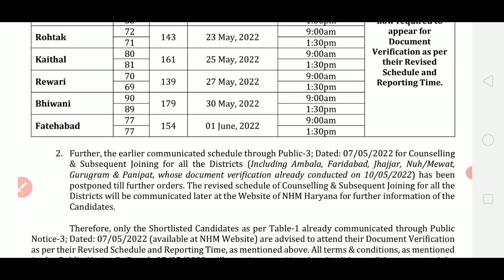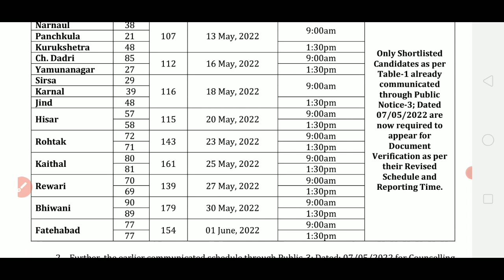Haryana CHO New Update 2022|| Document verification schedule Changed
Haryana CHO new update
Haryana CHO latest news
Haryana CHO cut off marks
Haryana CHO DV schedule Changed